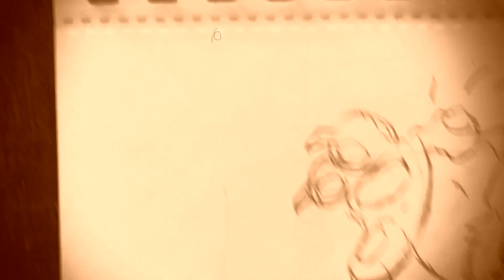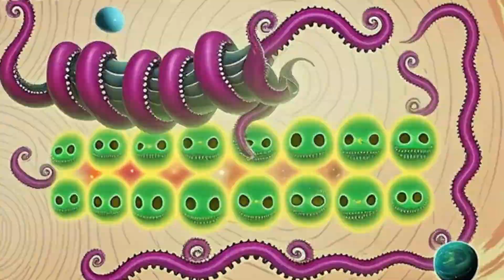Mona's Monstas CHAPTER 3 with how to draw audiobook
Monas Monstas - Chapter 3 – Learn to draw monsters while you listen to the rip-ROAR-ing children’s audiobook adventure about monsters, friendship, disability and action.

If you like Harry Potter, Goosebumps, fantsy, magic, mythical monsters, and horror you will love this kids book.

Like most kids, Mona is scared of monsters. Unlike most kids she has one in her back yard that screams at night.

Ostracized because of her prosthetic leg and her certainty that she is being stalked by monsters, a young girl, determined to prove to her classmates that she is telling the truth, winds up joining forces with a monster-healer on a desperate journey to save them — and her hometown — from a twisted rival with dark secrets in his past.

The story delivers a message of accepting others and yourself. Touching issues about diversity, friendship, mental health, and disability through action packed, emotional and fun adventures.